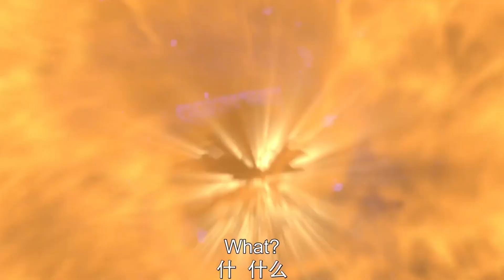EP05 无耻众人为了要剑神交出秘籍，直接杀到他家！让他从轮椅上滚下来！| 萬古劍神 Everlasting God Of Sword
【萬古劍神 Everlasting God Of Sword】九幽世界，棄劍山莊三公子沈振衣得上古武學《萬藏劍經》，引得江湖武林覬覦。魔宗領袖蓑衣人為奪劍經與其決戰，三公子卻從此銷聲匿跡。一年後，棄劍山莊重開山門，沈振衣竟要收徒親授《萬藏劍經》！江湖群豪為之震動！烈陽府女弟子楚火蘿，機緣巧合下成為沈振衣徒弟。隨著師徒兩人連破迷局，危機也在悄然逼近，最終的陰謀浮出水面之時，一切的緣由，都指向了一個名為“斬月飛仙”的古老傳說